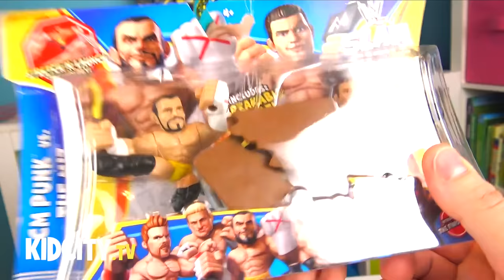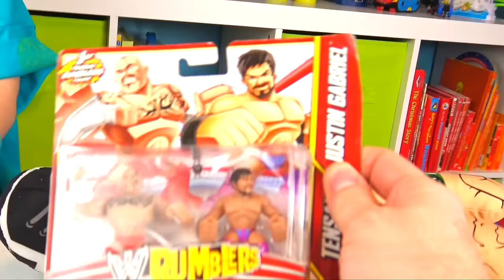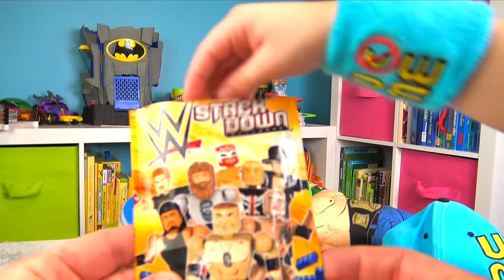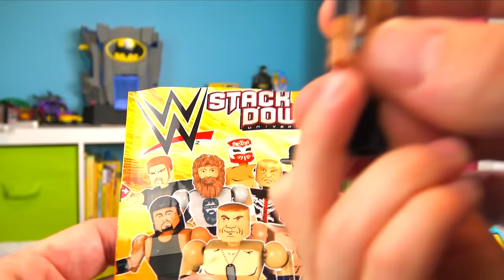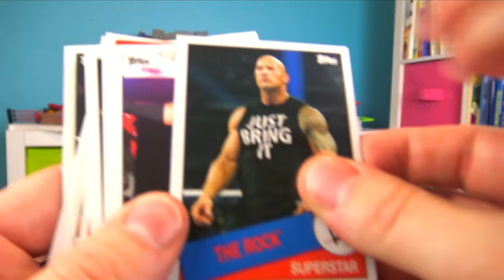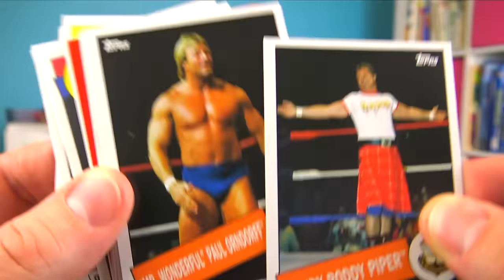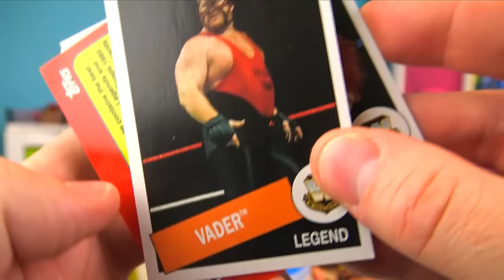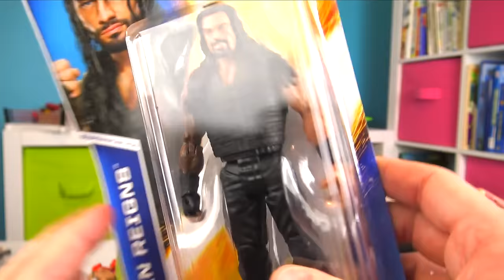Little Flash's WWE Toy Opening with John Cena Play-Doh Surprise Egg! by KidCity